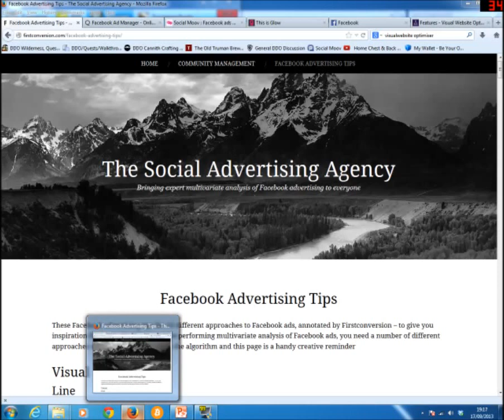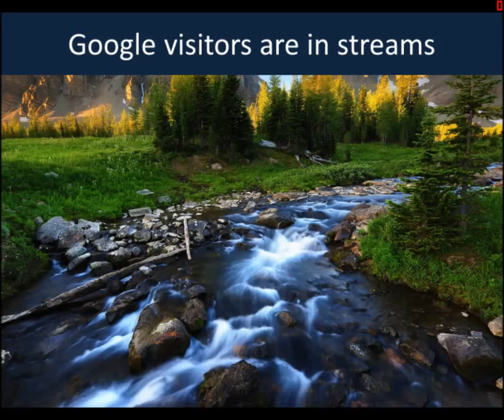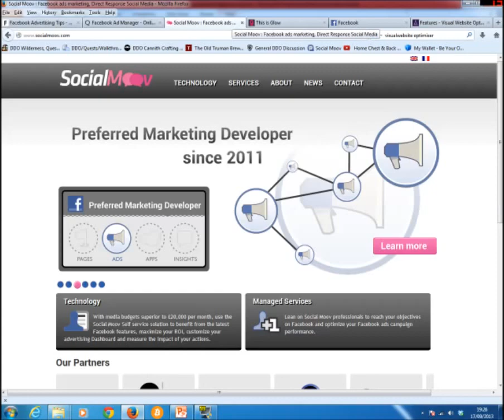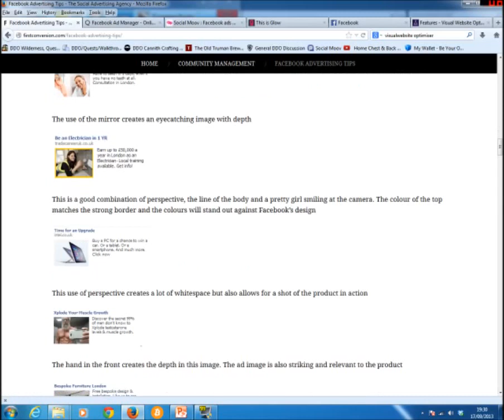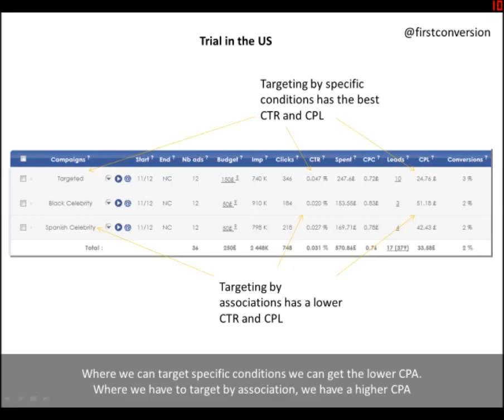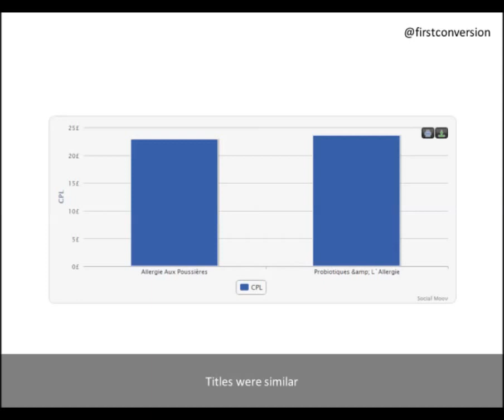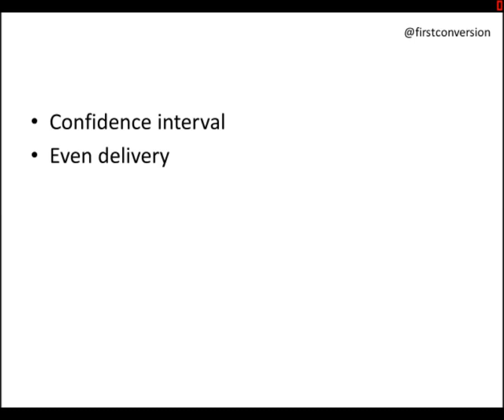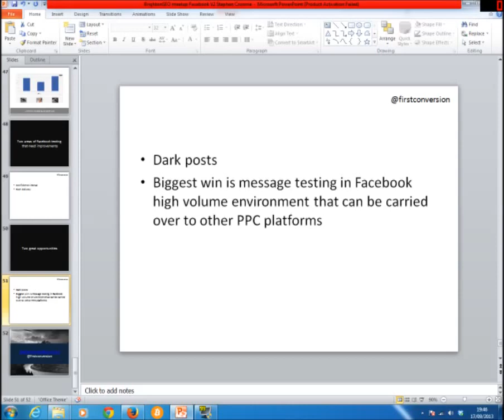Facebook Ad Optimisation Stephen Croome firstconversion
Facebook Ad Optimisation - How to optimise and improve your Facebook advertising